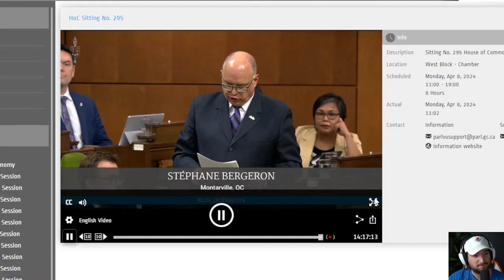🔴 Trudeau BURSTS INTO FLAMES From SOLAR ECLIPSE Question Period | April 08, 2024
ETH: 0x248b47236be127ad184AB971E277b373D18eBe27